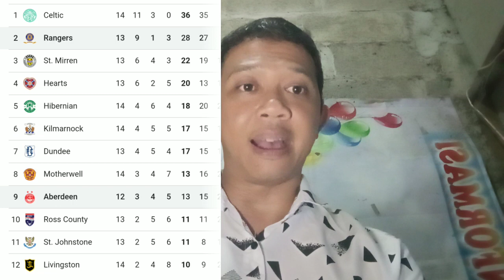Aberdeen vs Rangers 1-1 Scotland Premiership 2023 Breaking News